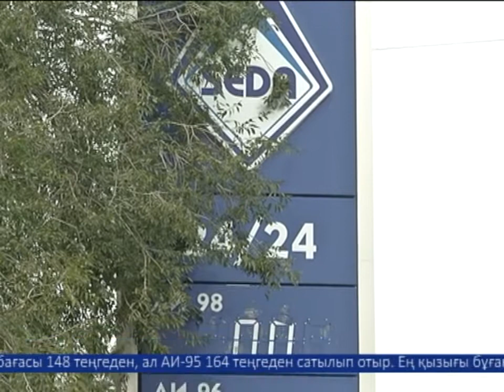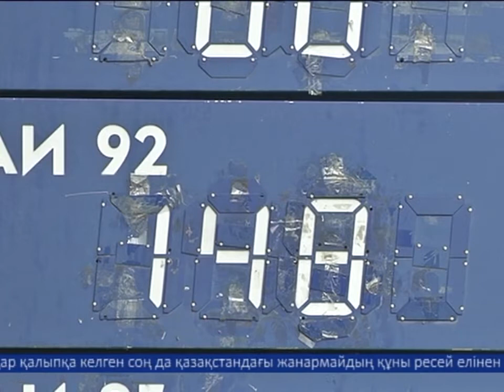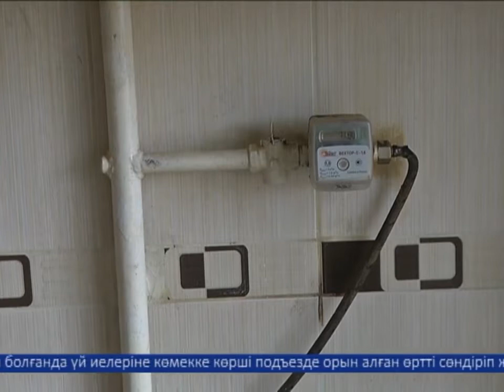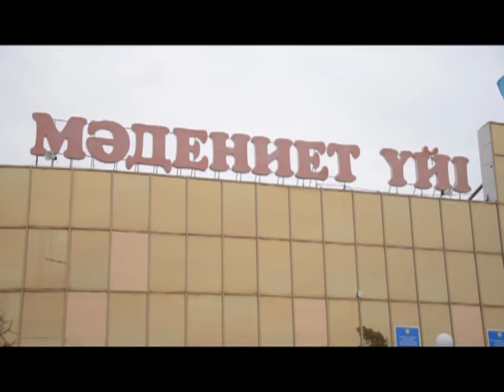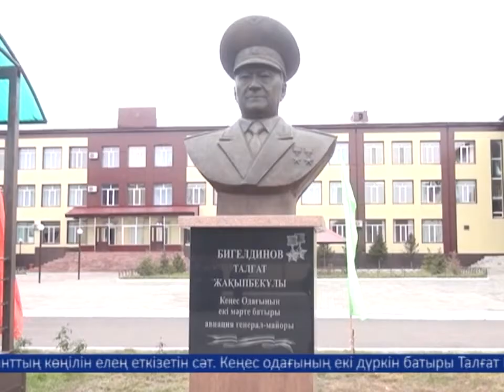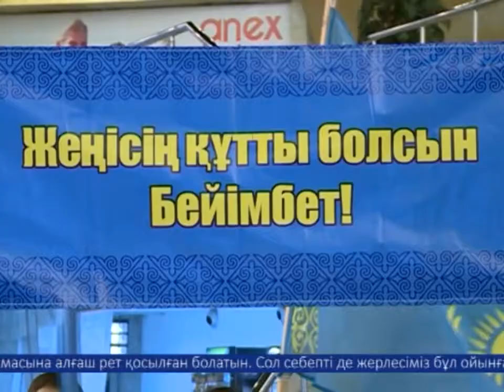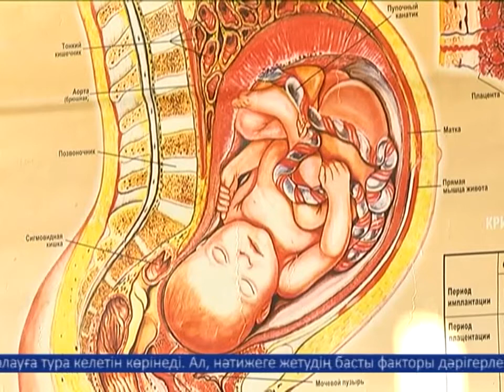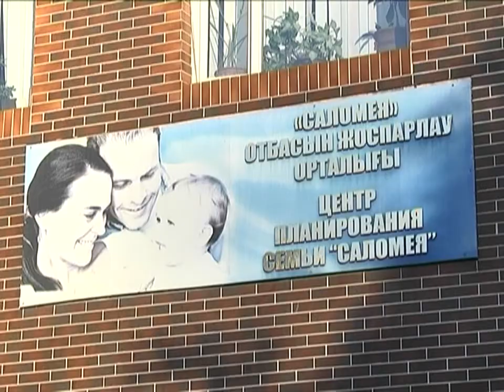02/10/2017 - Бірінші Қарағанды телеарнасының жаңалықтары